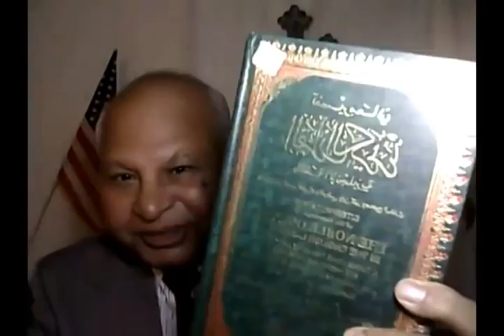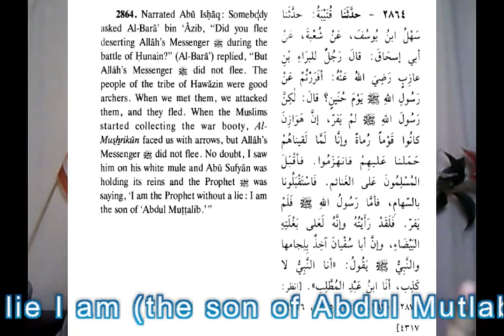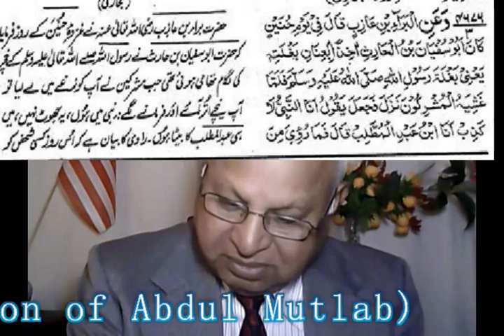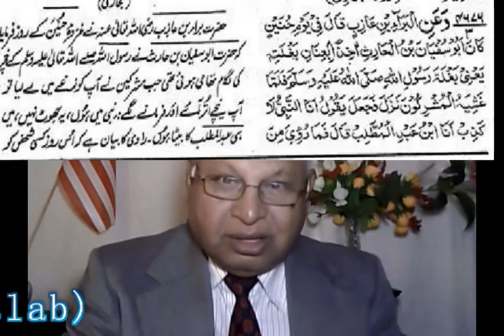The Original Father of Mohammad Urdu By Rev Dr Samie Samson